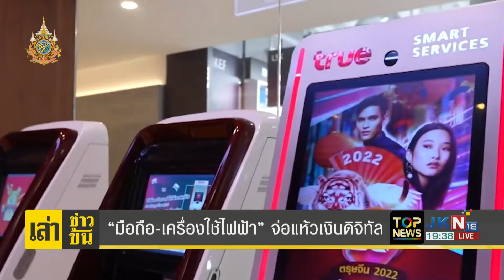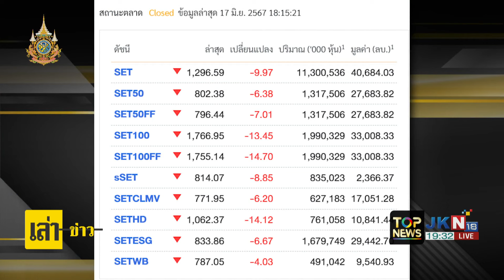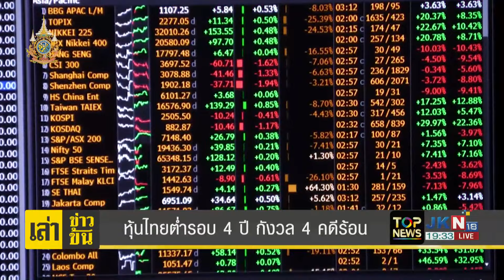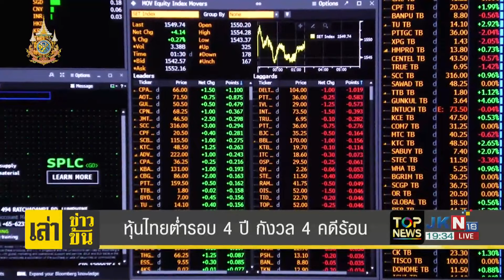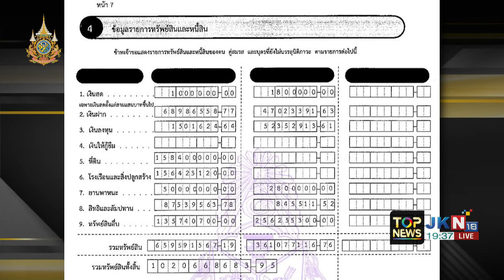"นายกฯ"สั่งทบทวน" ดิจิทัลวอลเล็ต"ซื้อ มือถือ-เครื่องใช้ไฟฟ้า หวั่นผิดวัตถุประสงค์